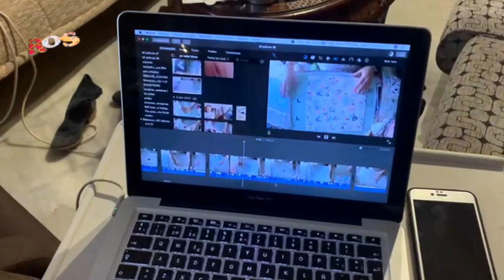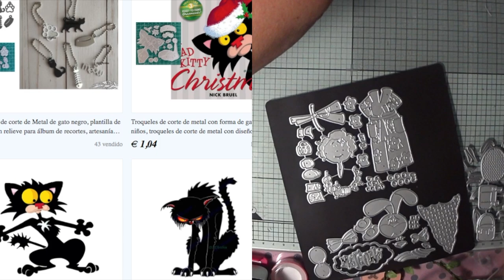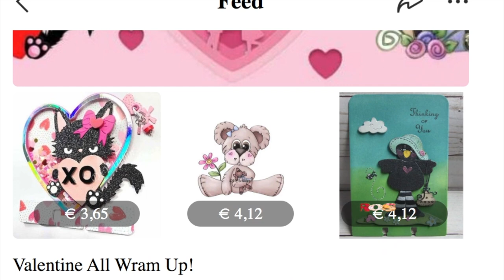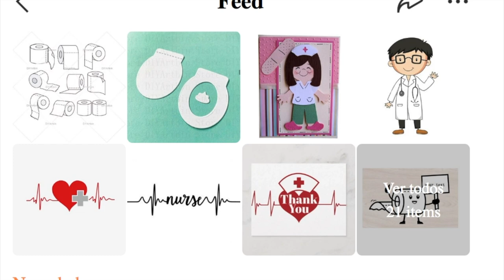SuSuRRoS DeL PaPel-Scrap ESPAÑA- Aliexpres: DIYArtbin Store y sheiker corazón terminado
Hoy ostraido unos troqueles super
Chulos que compré en DIYArtbin Store. Una tienda de ALIEXPRES, que tiene unos troqueles preciosos.
Y sino pasad por la tienda y echarles un ojito ya me diréis. Os dejo enlace directo a la tienda.
DIYArtbin Store
Yo cogi seus pero hay ... infinidad a cual más chulo.
Tb is dejo los enlaces de los que hoy os presento aquí :

Sra. En bata
€ 3,11  20％ dto. | Troqueles de corte de Metal para mujer, suministros de manualidades, bricolaje, álbum de Scrapbooking, tarjetas de papel, manualidades decorativas, novedad de 2020

Conejita en zanahoria
€ 3,22  20％ dto. | Conejito de Pascua capas morir de corte de Metal muere plantillas para bricolaje Scrapbooking decorativo gofrado de papel DIY tarjetas

Orejitas de conejo
€ 3,02  20％ dto. | 9 Uds. De troqueles de Metal de Pascua para colección de recortes, nuevas plantillas de orejas de conejo, troquel para Decoración de cumpleaños, 2020

Conejito pintando huevo de pascua
€ 3,27  20％ dto. | Troqueles de corte de pintura de conejito de Navidad 2019 troquelados en álbumes de recortes troquelados en relieve

Globo aerostático esteampunk
€ 3,37  20％ dto. | Steampunk-troqueles de corte de Metal con globos de aire caliente, papel de álbum de recortes, plantillas de matrices artesanales, fabricación de tarjetas, 2021
Y tengo otro de Sta . Pero ese esta agotado. Pienso que lo volverá a reponer, porque es divino. Estilo TILDA.
Espero que is gusten  no olvidéis darle a 👍🏼 y si os gusta el contenido del canal , suscribiros y dadle a la campanita, para que YouTube os avise cdo mil besos para todas. Y hasta la próxima 😘😘😘

Ainsss se me olvidaba:FELIZ DIA DE LAS MADRES A TODAS!!
Que paséis un bonito día!🌼